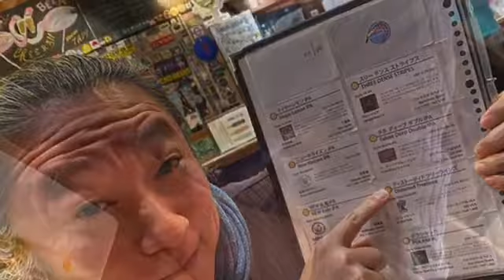On-na yon-de boogie ♪ 女呼んでブギ…naHa♪